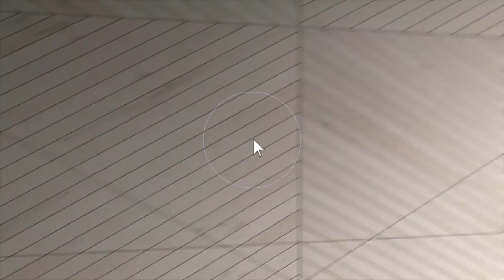2301 8th Avenue NW Austin, MN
This video is about 2301 8th Avenue NW Austin, MN